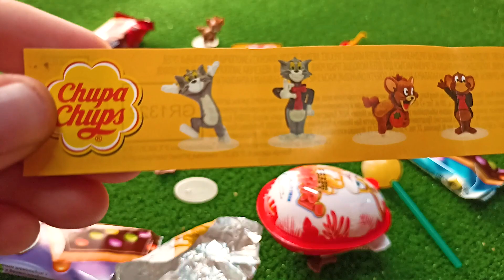New Some Lot's of Candies - Tom & Jerry toy - Chupa Chups egg - ASMR Satisfying Magic Video 49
In this video, we open candies.
Hi, I really like lollipops, chocolate eggs and a variety of sweets. I unpack Kinder surprises and ASMR sweets every day.